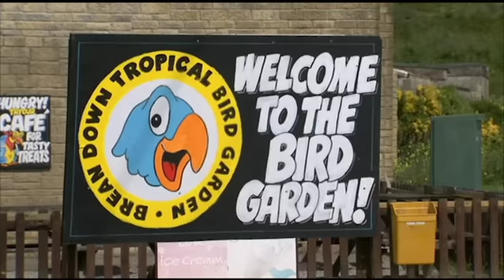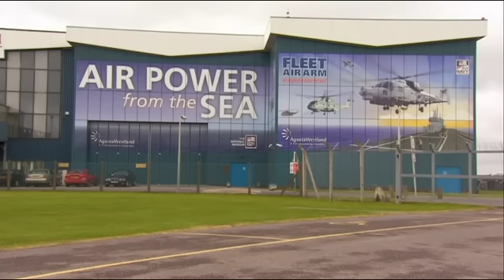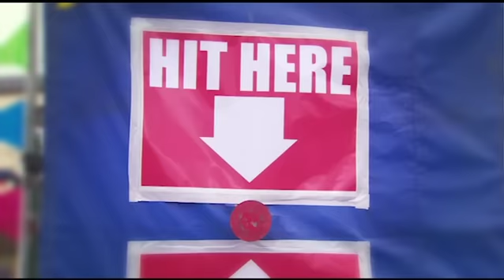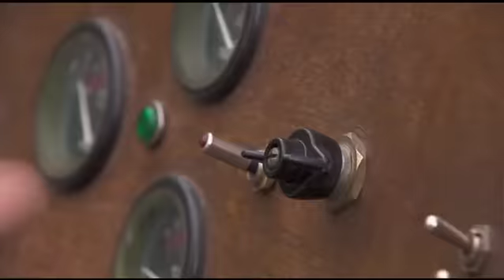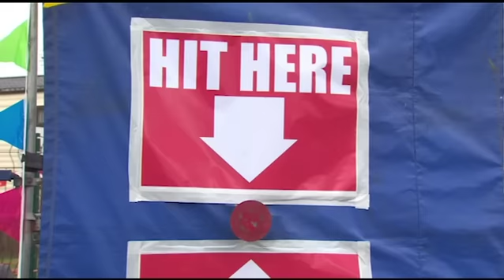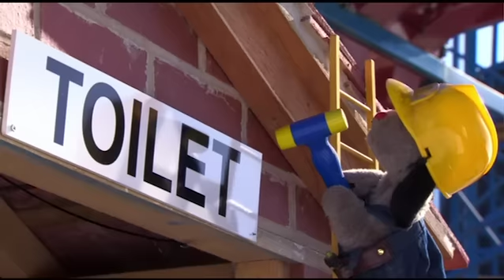Travelling with Sooty! ✈️🚘🚝 | @TheSootyShowOfficial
Enjoy this compilation put together as you travel to your destinations throughout the day!